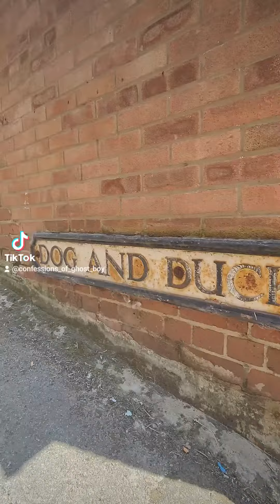The ghosts of Scarborough's Dog and Duck Lane